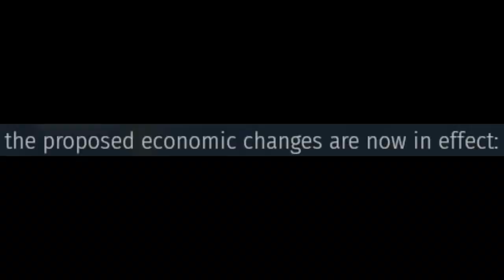How to Harrier in War Thunder??? Funny Moments